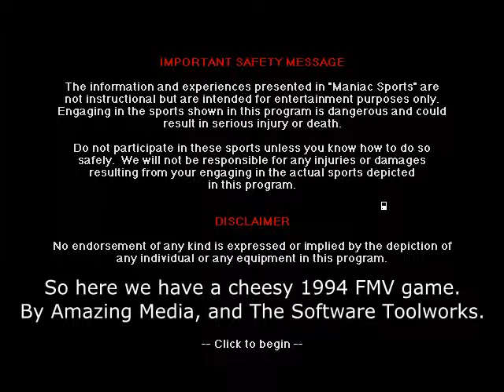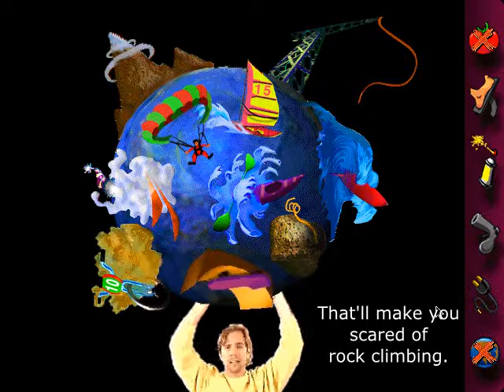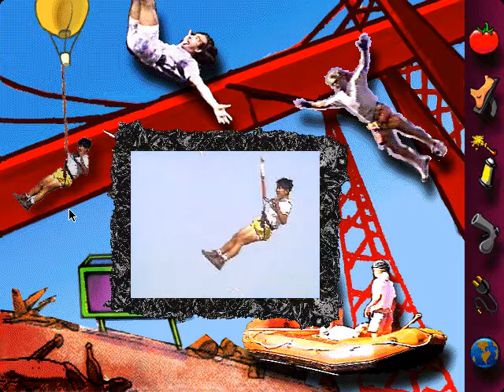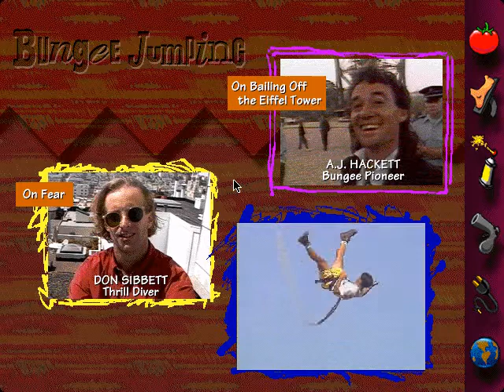Gamer Mouse - Let's Play Maniac Sports - Part 1: Bungee Jumping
Tanara Kuranov jumps off a bridge (with a bungee cord) in Part 1 of his Let's Play of Maniac Sports.

This is kind of a Let's Play/walkthrough/playthrough of Maniac Sports, with a few snarky subtitles along the way, to be as unintrusive as possible. Me talking over this would just ruin it, anyways.

Obviously, I used no walkthroughs. I'm the one who had to upload this game to the internet, THIS is the first ever walkthrough for this game. The rest of the sports and Mondo Rock to come soon.